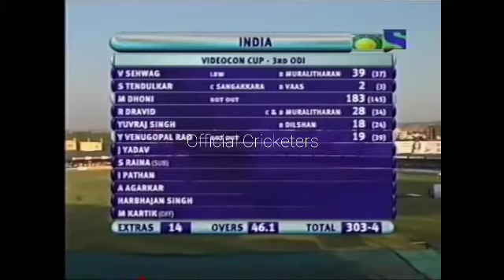2005 / 🥺 Dhoni 183* Vs Sri Lanka One of his best Innings in the International Cricket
2005 / 🥺 Dhoni 183* Vs Sri Lanka One of his best Innings in the International Cricket